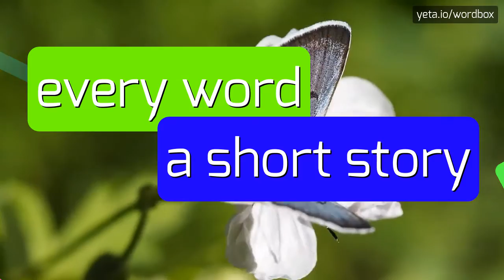VELOBIND'S - HOW TO PRONOUNCE IT!?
Watch how to say and pronounce "velobind's"!